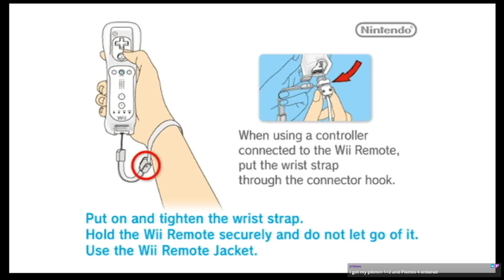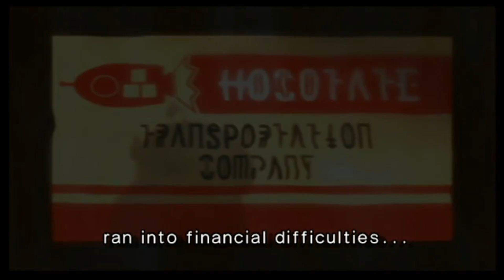Let's Stream Pikmin 2 | Part 1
Hey, soooooooooo we're broke. Wanna go right back to that alien planet you just left?